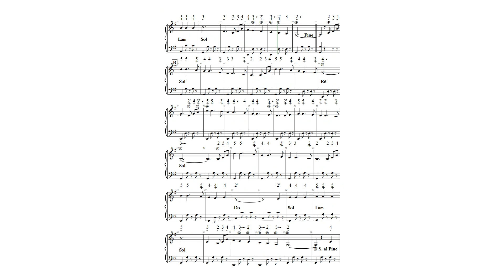VALS FRAN STABYSKÄR N